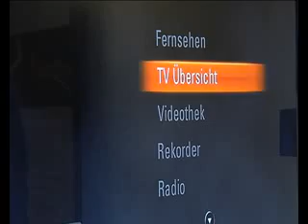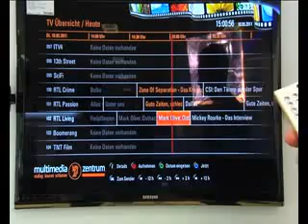SAKnet bei Tele Ostschweiz